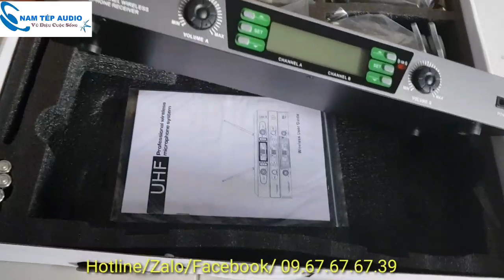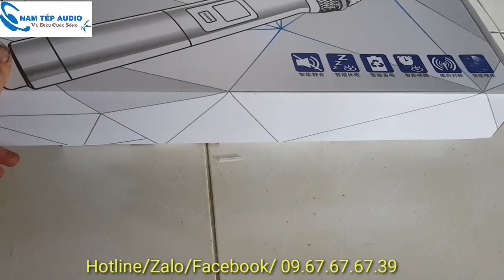Micro DE Acoustics GS-111 tiếp tục có hàng. giá chỉ 4tr/cặp